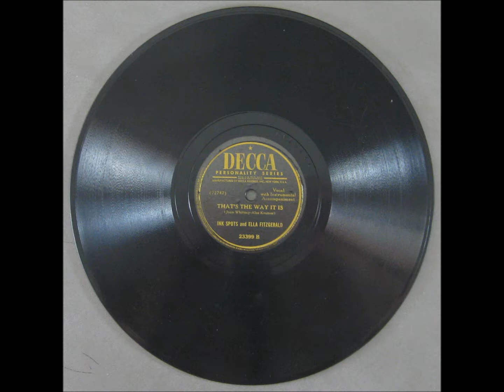Ella Fitzgerald & Ink Spots -That's The Way It Is/ I'm Beginning To See The Light-Decca 23399 -1945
ROOTS OF DOOWOP - POP HARMONY